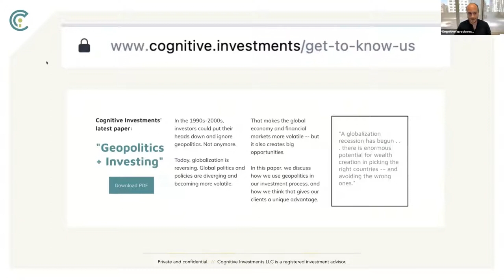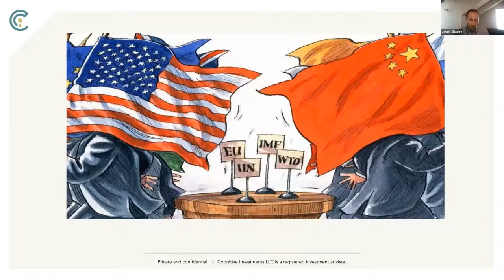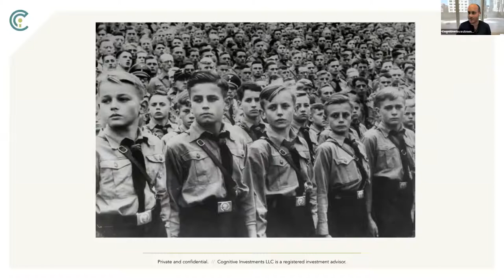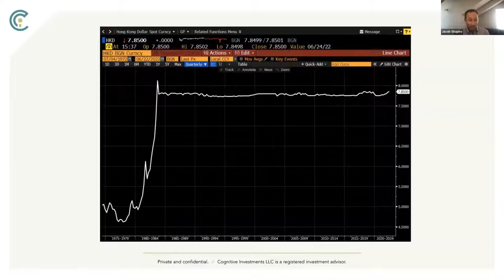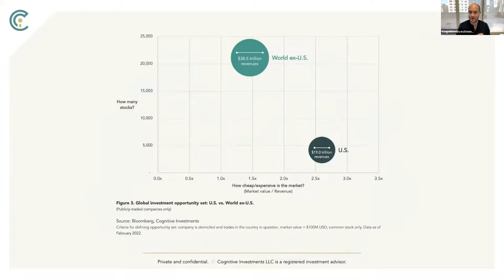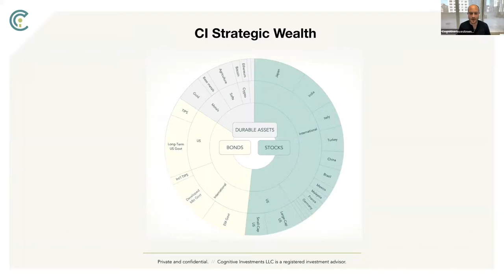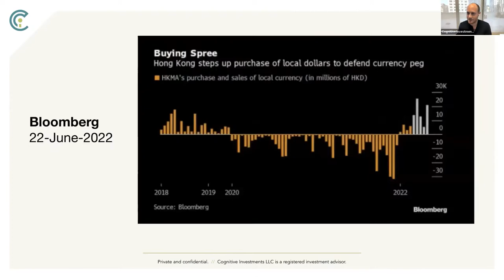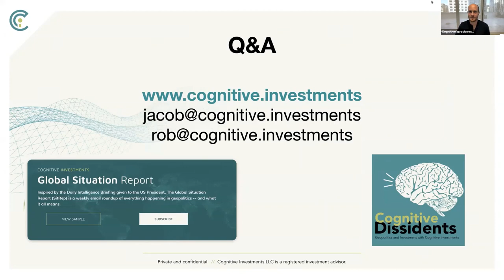Geopolitics + Investing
CI Webinar
22_June_2022
Presenters:
Rob Larity, Founder and Chief Investment Officer
Jacob Shapiro, Director of Geopolitical Analysis